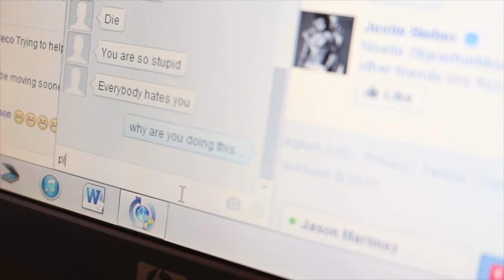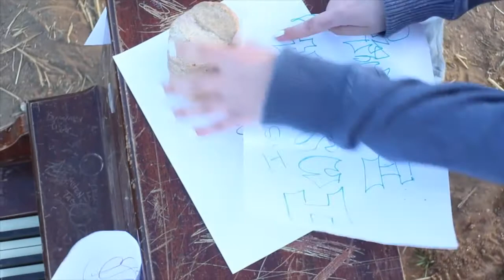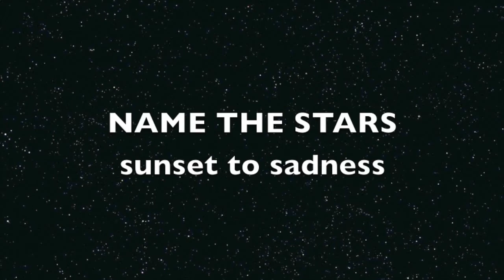Sunset to Sadness - Name the Stars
We wrote this song out of a passion to help teens that are struggling with depression, suicidal thoughts, etc. We hope that this song will speak to the hearts of the youth who need it. Just know that there is always a light, and you can always find your way out of whatever darkness you are in. There is ALWAYS someone out there who loves you.

Amazon MP3